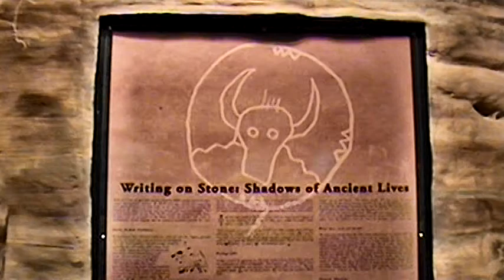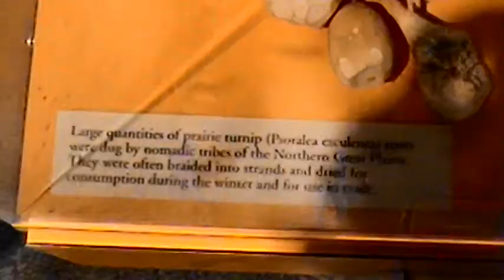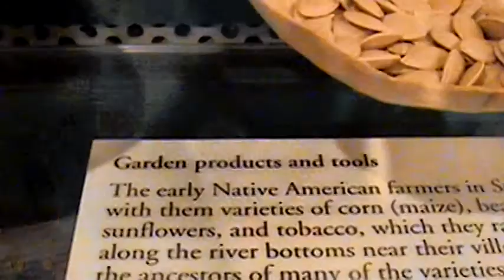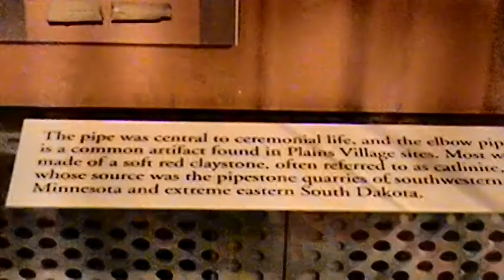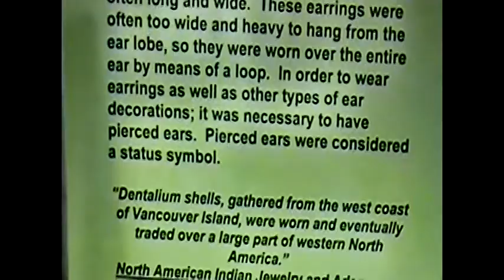Journey Museum: Prehistoric Indian Life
Prehistoric Indian artifacts displayed at the Journey Museum, Rapid City SD.

Creative Commons Music by Vic Diesel "Tie Me Up"